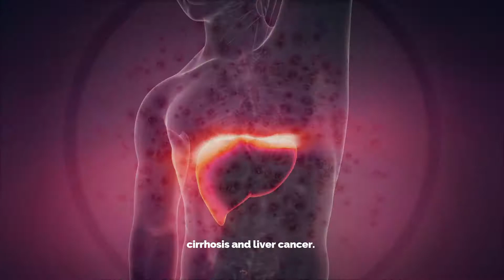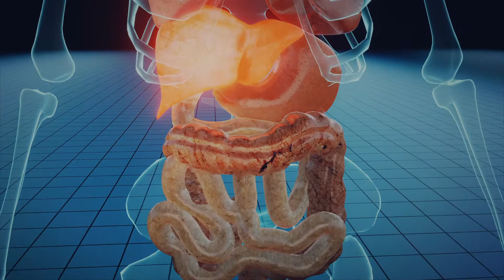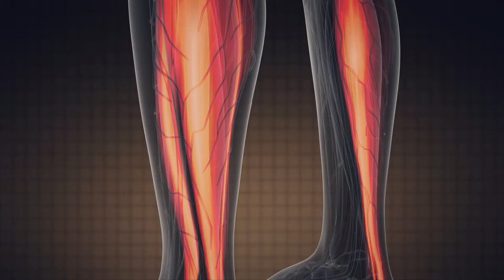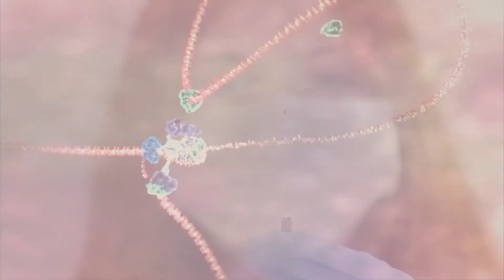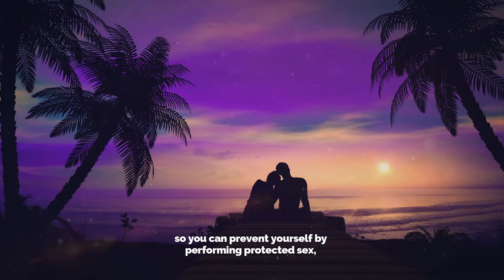What is Hepatitis C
Hepatitis C is a form of liver infection which results in severe liver damage. The disease occurs through the Hepatitis C virus. There are around millions of people who suffer from Hepatitis C virus. The virus commonly spreads from the blood or body fluids of an infected person. There are different stages of Hepatitis C virus which includes the incubation period, acute form of Hepatitis C, chronic Hepatitis C, cirrhosis and liver cancer.
The incubation period is the time from which you are initially exposed to the virus, and it lasts between 2 weeks to 80 days. The acute hepatitis C is the short-term illness which lasts for around six months once the virus enters the body. The body starts clearing the viral infection from the body. Chronic hepatitis C is the condition when the viral infection lasts for more than six months, and the body is unable to get rid of the disease. It leads to severe liver complications like cirrhosis or cancer. Hepatitis C virus results in inflammation of the liver, which ultimately leads to scarring of the liver, which takes around 20-30 years. Cirrhosis turns inti liver cancer which is why doctors usually perform liver screening.
The symptoms of Hepatitis C include clay type stools, dark colored urine, fever, fatigue, stomach pain, vomiting, nausea, appetite loss, jaundice and others varying from person to person. Hepatitis C virus spreads through contact with the contaminated blood and body fluids of the infected person. It also spreads through sharing infected needles or drugs; you can have an infection while having sex with the STD patient, having infected needles, an infected mother giving childbirth, sharing personal items with the infected person, getting a tattoo or having a piercing. The symptoms of advanced hepatitis C includes fluid buildup within the legs or abdominal cavity i.e. edema or ascites, gall stones, improper functioning of the brain i.e. encephalopathy, easy bruising or bleeding, kidney failure, itching, muscle loss, issues in memory or concentration, vomiting in blood, weight loss, skin having spider-like veins or others.